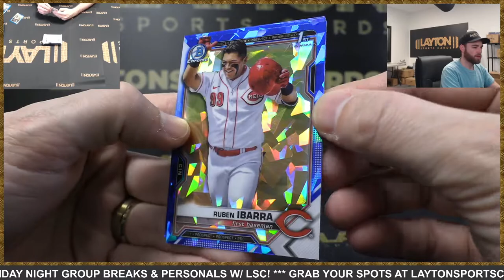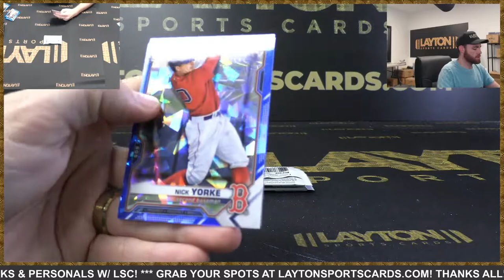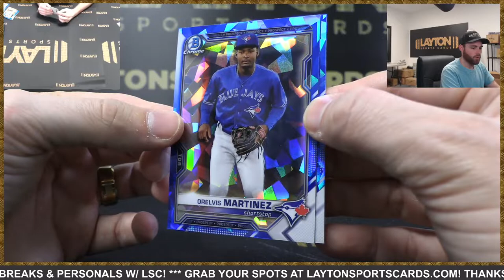2021 Bowman Draft Sapphire Baseball Box Break for Jeff C